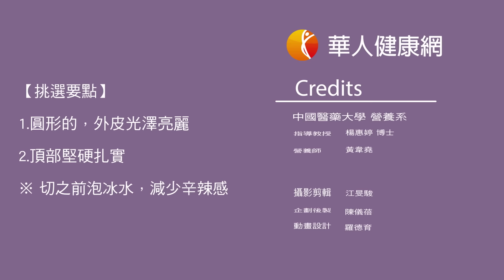【健康小學堂】洋蔥超強殺菌力 營養師這樣挑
【華人健康網】洋蔥健康養生，吃洋蔥好處多多，尤其是現代人多為外食族，更需要從日常飲食當中補充營養，洋蔥裡含有多種營養素，可以幫助體內殺菌，還可以降三高、抗氧化、抗癌，而且幾乎不含脂肪，是非常好的根莖類蔬菜，但到底要怎麼挑選呢？這次請到中國醫藥大學營養系黃韋堯營養師，為大家介紹挑選洋蔥的小撇步，我們一起來看看如何挑選吧！